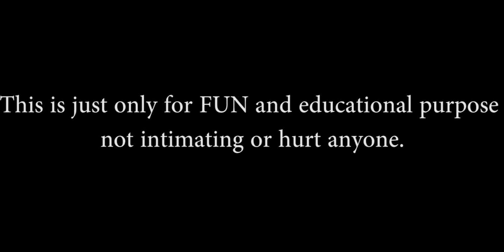Kaththi MUSIC IN DAWN OF THE APES Remix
DAWN OF THE APES WITH KATTHI MUSIC

paradsie remix
paradise remix syed
gaming
music video
video songs
best songs
remix video
tamil videos
funny videos